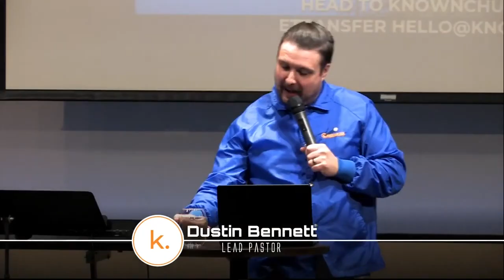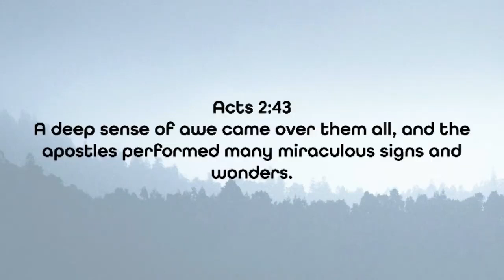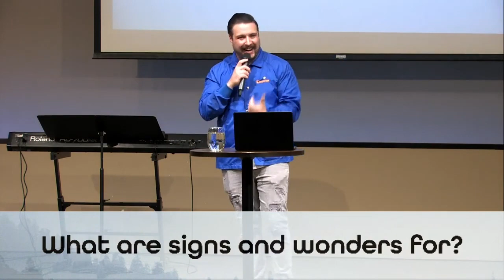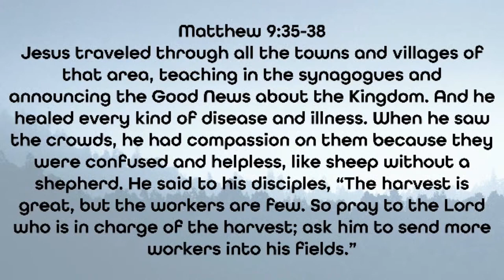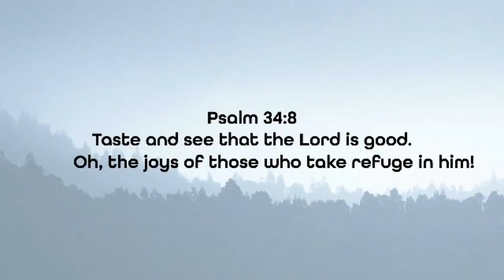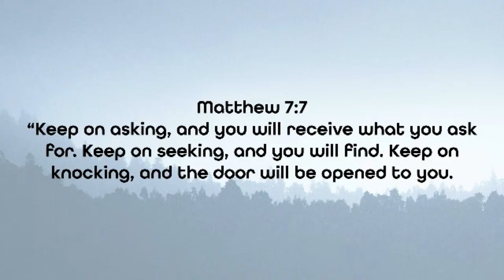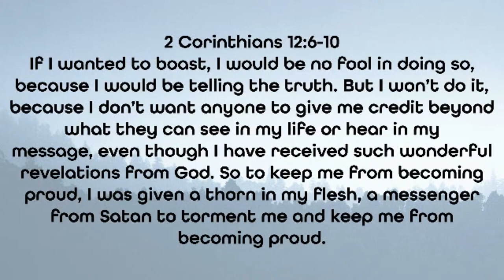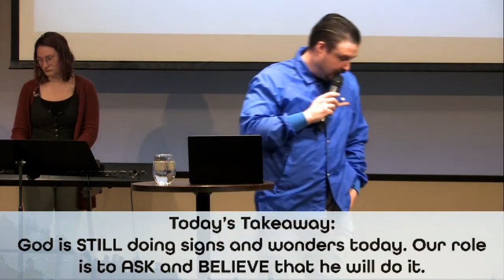Signs & Wonders - Dustin Bennett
Pastor Dustin shares a new message called "Signs & Wonders". He does his best to answer some of the most basic questions about Signs & Wonders! Let this message speak to you, and bring clarity!